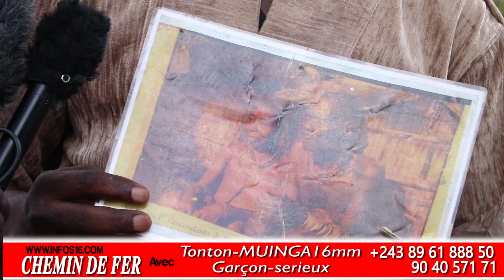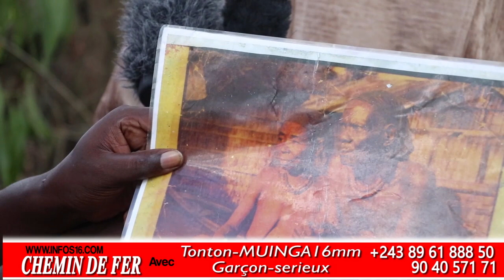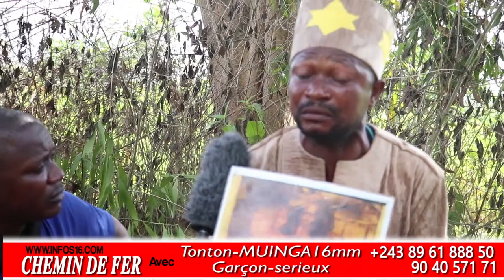Urgent:BANDEKO YA EGLISE KIMBANGUISTE BOKOMISA MESSAGE YA PAPA-BOBO MBANGU NA NKAMBA OYO SOMO VOL.1